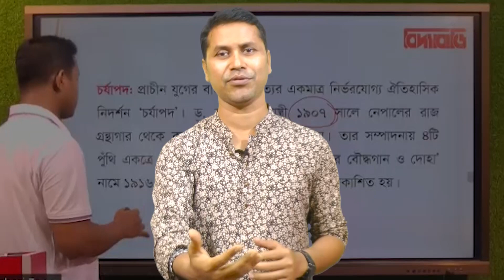45th BCS Extra Care মানেই, শতভাগ সফলতা || বিশেষ পরামর্শ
45th BCS Extra Care মানেই, শতভাগ সফলতা || BCS Preparation

MIP Channel এ আপনাকে স্বাগতম! এম আই প্রধান মুকুল স্যারের Career Advice কিংবা BCS/ BANK JOB সহ সকল নিয়োগ পরীক্ষা ও নিজের সঠিক Career Guideline পেতে এখনি চ্যানেলটি Subscribe করে পাশে থাকা বেল বাটনটিতে ক্লিক করে রাখুন। পাশে থাকার জন্য ধন্যবাদ!

যে কোন তথ্য জানতে ফোন করুন: ০১৯৬৩-৯২৯২০০ এবং ০১৯৬৩-৯২৯২০২

আমাদের সকল সোসাল মিডিয়ায় যুক্ত হোন -